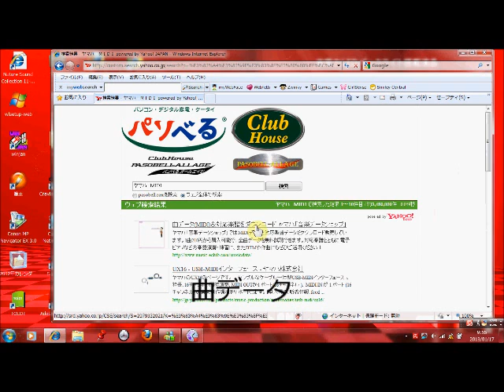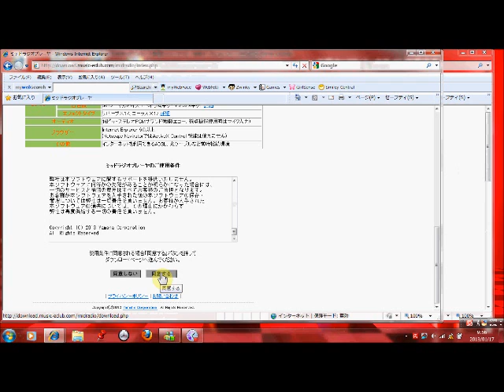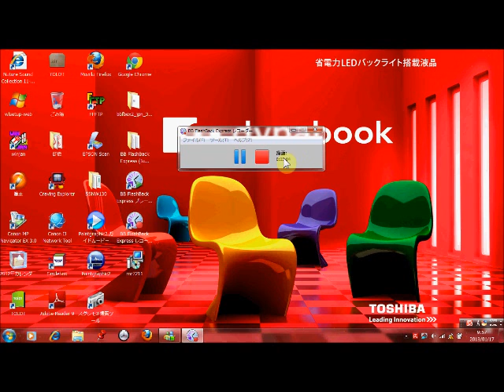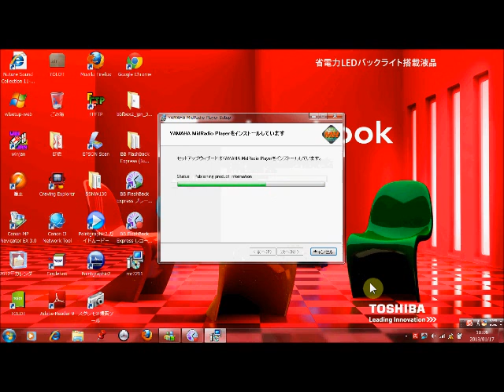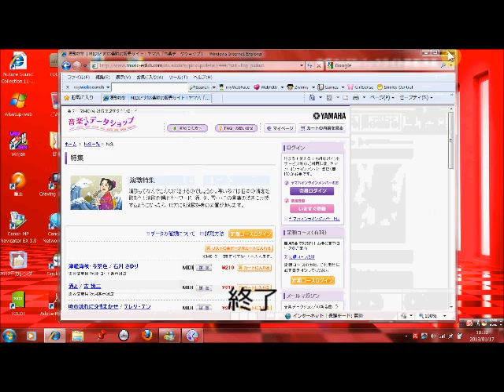ヤマハカラオケ・ＭＩＤプレーヤー・ダウンロード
パソコンでカラオケが練習できるヤマハMIDプレーヤー